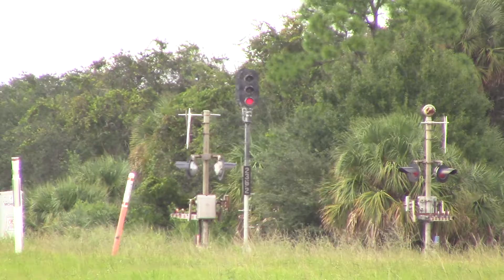FEC202 Sep 19, 2019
801,307,814 with Jim and the ECH on their cut-out night.